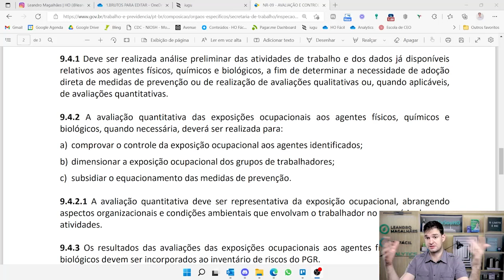Como saber se há necessidade de avaliar um agente químico para HO? - AR #117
Sabe quando você se depara com um agente químico em um ambiente de trabalho e fica com aquela dúvida se precisa ou não avaliá-lo? Pronto, agora não precisa mais ficar na dúvida. Nesse vídeo, vou te mostrar como você vai saber se precisa ou não avaliar um agente químico para higiene ocupacional.